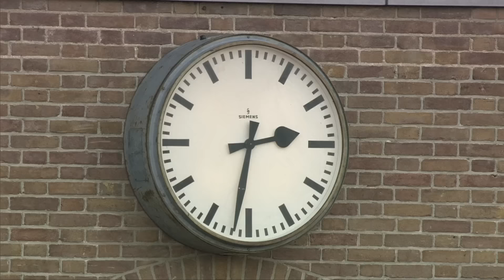Samenvatting Sparta Rotterdam - PEC Zwolle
Sparta Rotterdam - PEC Zwolle 2-3 (0-0).
Toeschouwers:  10.131
Scheidsrechter:  Nijhuis
Rode kaart:  84.Schenkeveld (PEC Zwolle), 2x geel
Gele kaarten:  Dumfries (Sparta), Mokhtar, (PEC Zwolle).

Opstellingen:
Sparta: Kortsmit, Dumfries (72. Pogba), Van Drongelen, Breuer, Floranus, Dijkstra, Spierings (63. Cabral), Sanusi, Verhaar (63. Pusic), Van Moorsel, Calero

PEC Zwolle: Van der Hart, Schenkeveld, Marcellis, Bouy, Warmerdam, Holla, Saymak (82. Israelsson), Ehizibue (69. Mokhtar), Thomas, Menig (63. Ongenda), Brock-Madsen

Scoreverloop:
51. Menig 0-1
62. Brock-Madsen 0-2
86. Israelsson 0-3
90+1. Pogba 1-3
90+2. Pogba 2-3

Toeschouwers:  10.131
Scheidsrechter:  Nijhuis

Scoreverloop:
51. Menig 0-1
62. Brock-Madsen 0-2
86. Israelsson 0-3
90+1. Pogba 1-3
90+2. Pogba 2-3

Download de PEC Zwolle TV App!